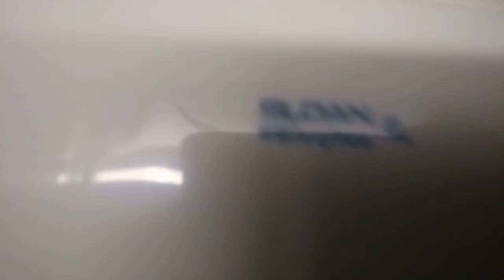421: Kohler Fixtures - Spectrum Health Hospital Men's Restroom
[Description]

[Fixtures]